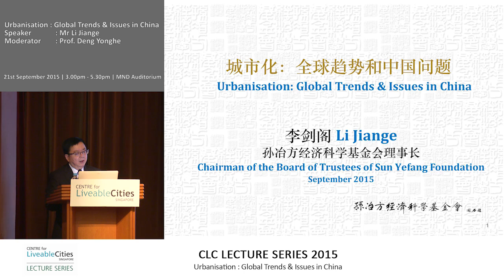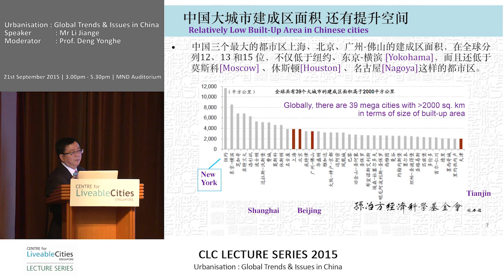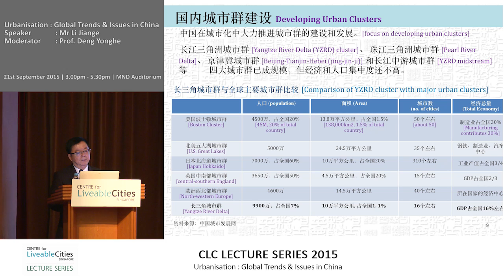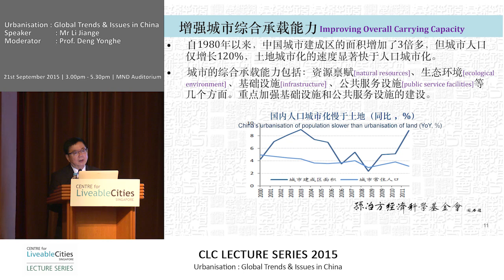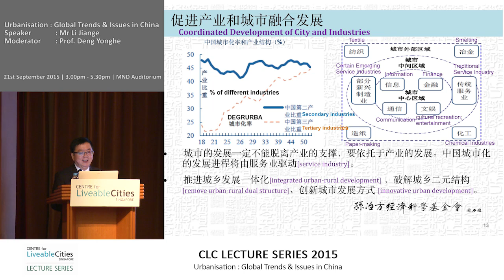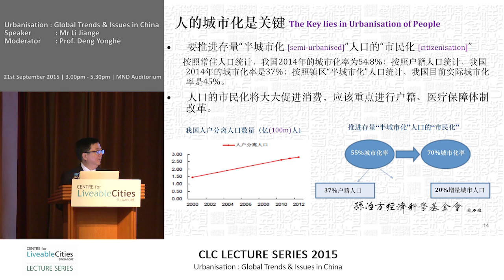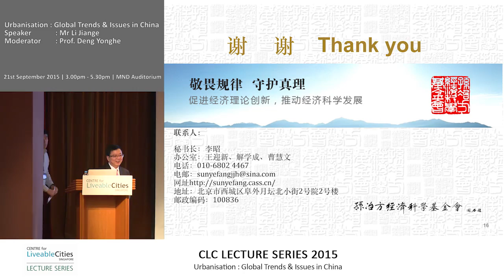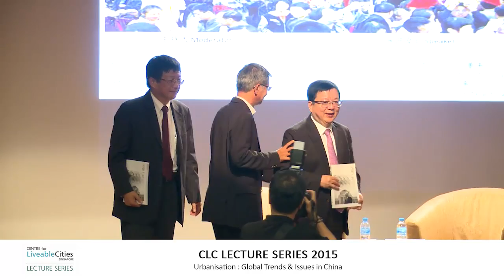Li Jiange: Urbanisation—Global trends and issues in China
CLC Lecture Series, “Urbanisation: Global Trends and Issues in China”, featuring Li Jiange, Vice Chairman of Central Huijin Investment Co. Ltd and Chairman of the Board of Trustees of Sun Yefang Foundation. The session was moderated by Deng Yongheng, Provost’s Chair Professor and Director of the Institute of Real Estate Studies, National University of Singapore (NUS)
22 September 2015, Singapore